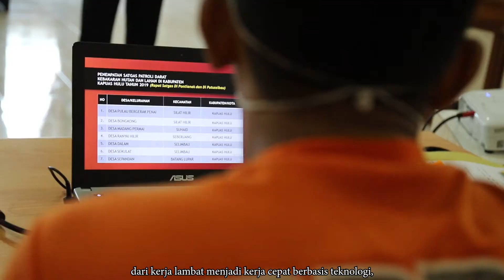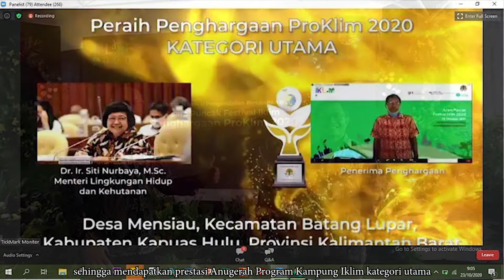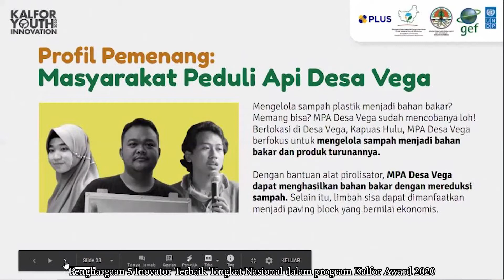SELAMAT HARI BHAKTI RIMBAWAN YANG KE-38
Pada kesempatan kali ini, Kepala Balai Besar TANABENTARUM menyampaikan beberapa hal dalam rangka menyambut Hari Bhakti Rimbawan yang ke-38. salah satu hal yang disampaikan beliau adalah meski dalam kondisi pandemi para Rimbawan di seluruh Indonesia harus tetap semangat dalam berkarya, harus mampu beradaptasi mengikuti perubahan-perubahan yang kini banyak terjadi karena pandemi COVID-19. disampaikan juga beberapa prestasi yang telah dicapai oleh TANABENTARUM pada tahun 2020. meski dalam bayang-bayang pandemi, seluruh pesonil TANABENTARUM tetap bekerja dengan maksimal sehingga mampu meraih prestasi.

mau tahu seperti apa yang kami lalui dan dapatkan? mari kita simak videonya!!!